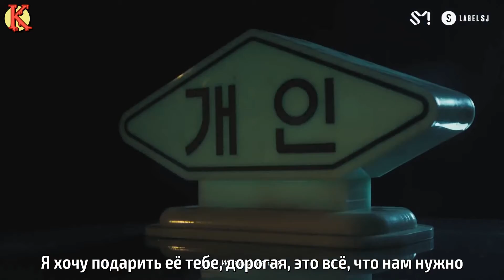SUNGMIN (Super Junior) - Goodnight, Summer (рус. саб)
[FSG Kamikaze]
Вступайте к нам! вам не сложно, нам приятно ^^